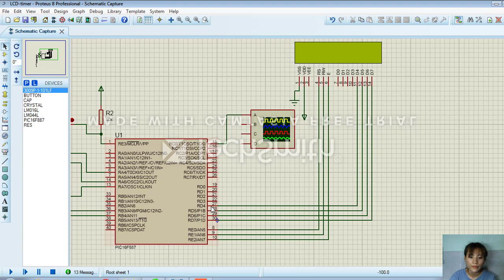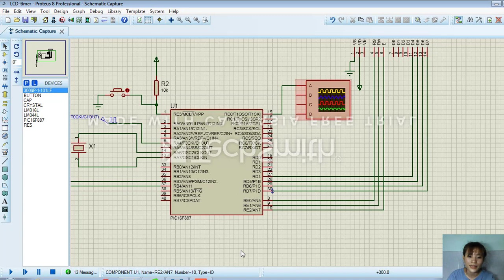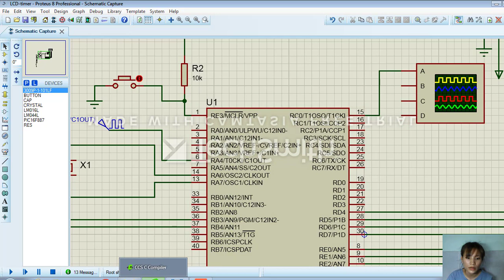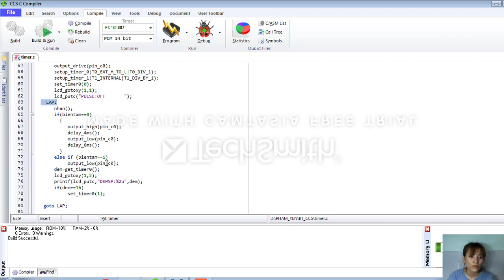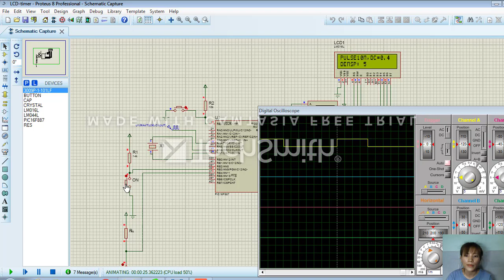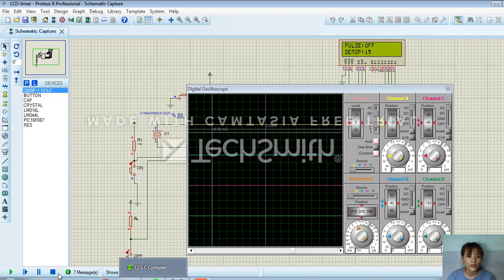BÀI 9_PHẠM THỊ PHƯƠNG YẾN_17119116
TIMER ĐẾM SẢN PHẨM,DÙNG NÚT NHẤN ON/OFF HIỂN THỊ TRÊN LCD